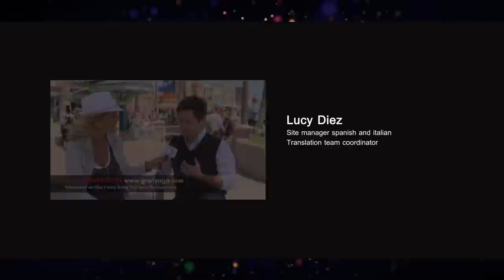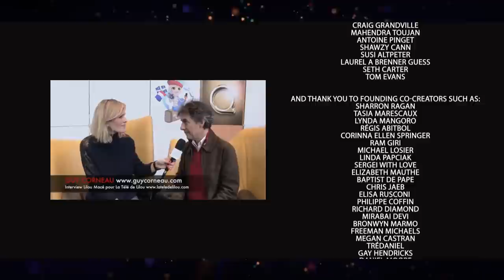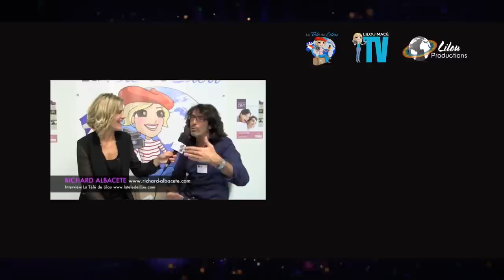Baptist de Pape: The Power of the Heart & L'infinie Puissance du Coeur ( CC FR)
From the director of The Secret comes this unparalleled and life-changing film about the astonishing power and intelligence of your heart. Featuring some of the most inspiring and influential icons of our age including Paulo Coelho, Maya Angelou, Deepak Chopra, Isabel Allende, Deepak Chopra, and Eckhart Tolle, The Power of the Heart - which ties into a book of the same name - presents fascinating evidence that your heart is much more than a physical organ and that it can actually transform your views of money, health, relationships, and success. The Power of the Heart is an experience that will lead you to uncover... and rediscover... the treasure in your chest.

Lilou Mace TV is an independent media.